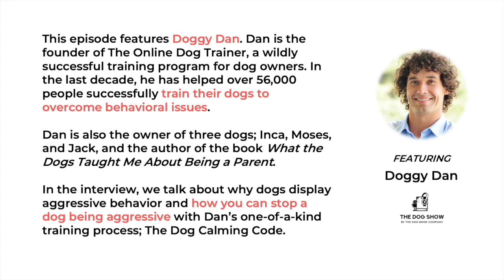How to Stop a Dog Being Aggressive with Doggy Dan (Episode 12)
This episode features Doggy Dan. Dan is the founder of The Online Dog Trainer, a wildly successful training program for dog owners. In the last decade, he has helped over 56,000 people successfully train their dogs to overcome behavioral issues. Dan is also the owner of three dogs; Inca, Moses, and Jack, and the author of the book What the Dogs Taught Me About Being a Parent. In the interview, we talk about why dogs display aggressive behavior and how you can stop a dog being aggressive with Dan’s one-of-a-kind training process; The Dog Calming Code.